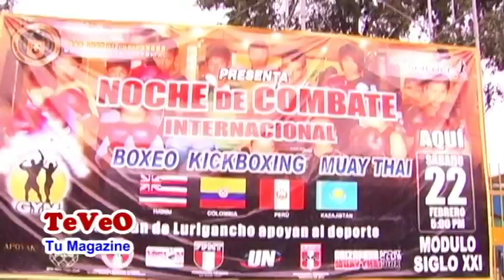Noche de Combate 5 Internacional - Sábado 22 de Febrero 2014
El pasado sábado 22 de febrero del 2014 se realizó el evento Noche de Combate 5 Internacional, con la presencia de atletas del BOX y artes marciales del interior del país y de Rusia, la cual se llevó a cabo en las instalaciones del Modulo Siglo XXI en el distrito de San Juan de Lurigancho, organizado por Instituciones deportivas del Perú y difundida por el programa TeVeO que se transmite los viernes a las 10 am por canal 3 de Best Cable...